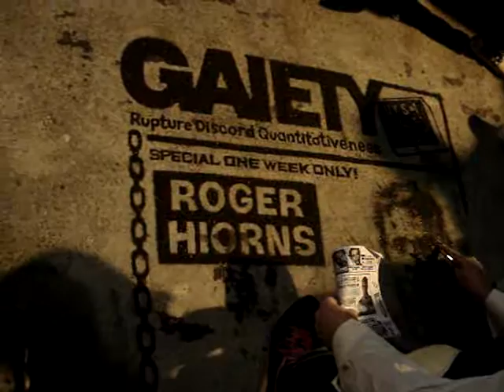jan 14 1202 sand painting and Norton Wisdom at robert berman gallory